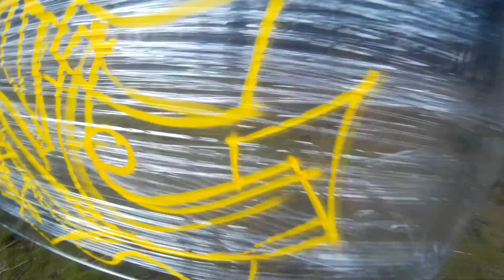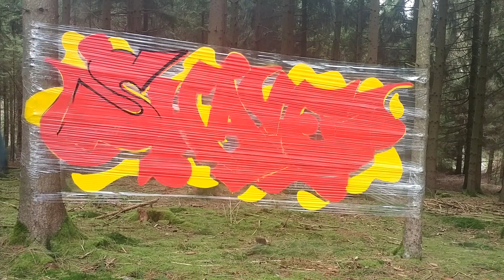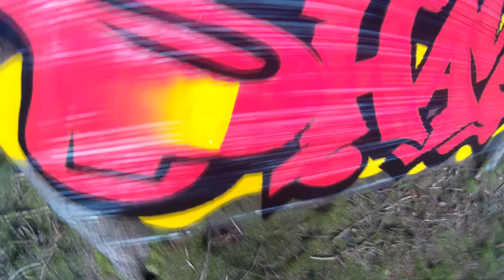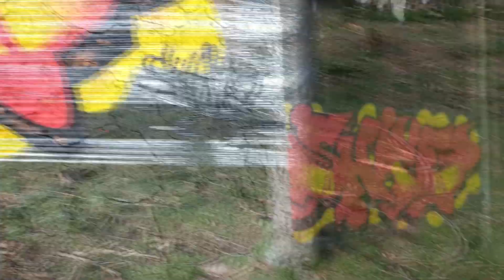Graffiti Foil in Forrest "Shave" (Cellograff)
ShavesGraffitiShop on Etsy.com

Songs:
1. Bell Trap - Silent Partner
2. Ever Felt pt.1 - Otis McDonald;

the blank sticker: